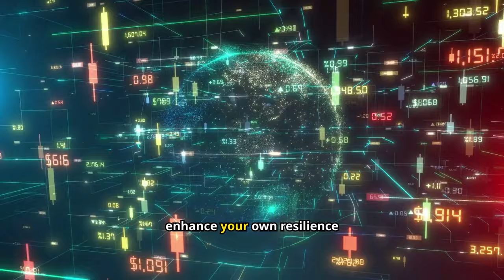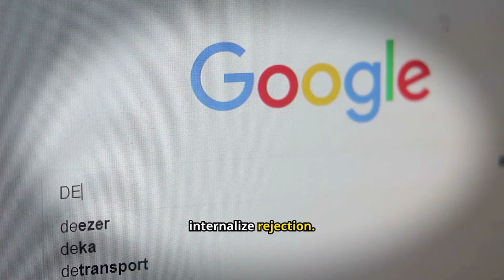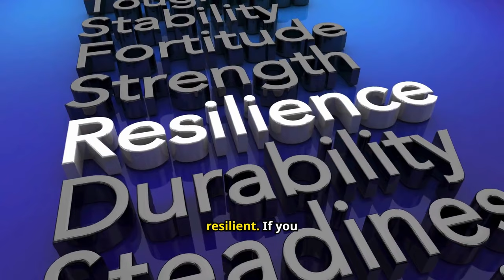8 Things you can do to improve your resilience!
In this video: Want to boost your resilience and handle life's challenges like a pro? In this video, we share 8 practical and effective strategies to strengthen your resilience and bounce back stronger than ever. From adopting a positive mindset to building a strong support network, these actionable tips will help you stay grounded and focused, even in tough times. Whether you're dealing with stress at work, personal setbacks, or just looking to enhance your overall well-being, this guide is perfect for you. Watch now and start building a more resilient you!